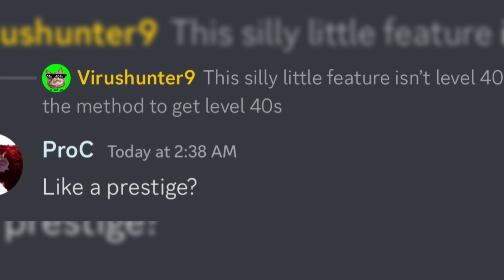Prestige & Recombination Mechanics!!! ( Jurassic World Alive 2.21 Datamine ) P2W Becomes Play 2 Win?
Welcome to ProC, I love making videos about everything jurassic, be it the movies, series, toys, videogames, etc. Chances are I will be covering it!